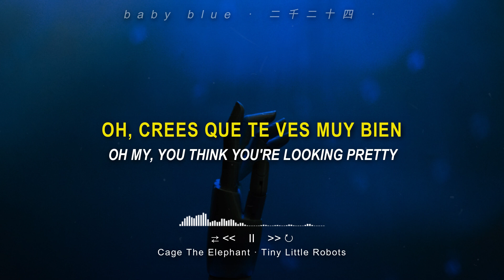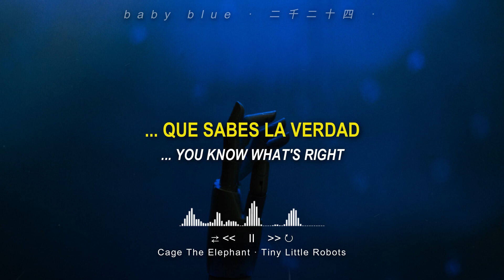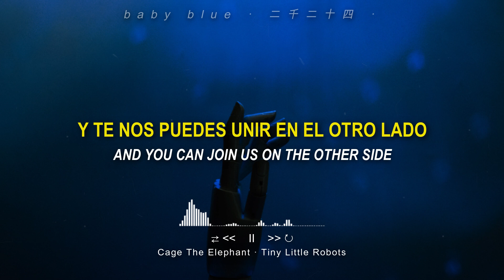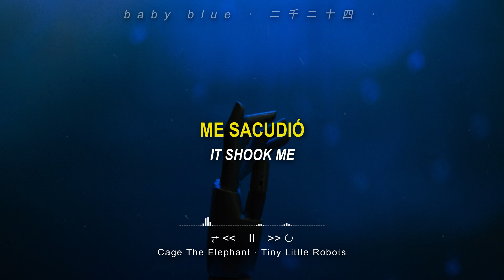Cage The Elephant – Tiny Little Robots Lyrics + Sub Español